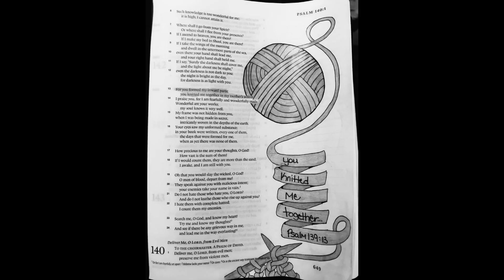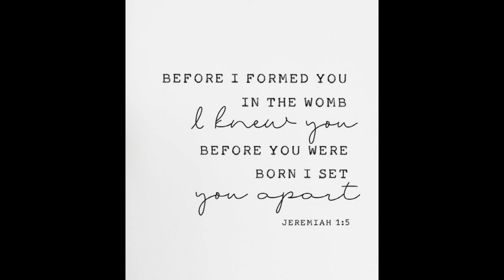Announcement!! | We Are Expecting 🤰🏽| Baby #3 on Board | South African YouTuber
WhatsApp happening beautiful people, I’m so glad that you could tune to my channel, really appreciate it a lot.
Hope you enjoying your long weekend.

In todays video we share some great news with you guys, which I have been holding myself to share them before time.